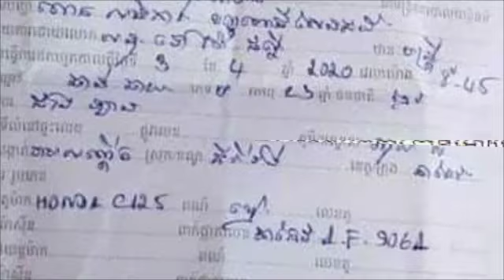សមតែដកចោលទេ កេងប្រវ័ញ្ចកំលាំងញើសឈា មប្រជាពលរដ្ឋស្រស់ៗ...លោកអធិការ​ខណ្ឌ​ពោធិ៍​សែនជ័យ​ ឲ្យមន្ត្រីចរាចរ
Should be Abandoned, Exploited in the Persecution of Fresh People ... Por Sen Chey District Inspector for Traffic Officer to Refund Citizens ...

សមតែដកចោលទេ កេងប្រវ័ញ្ចកំលាំងញើសឈា មប្រជាពលរដ្ឋស្រស់ៗ...លោកអធិការ​ខណ្ឌ​ពោធិ៍​សែនជ័យ​ ឲ្យមន្ត្រីចរាចរណ៍​ យកលុយសងពលរដ្ឋវិញ​...